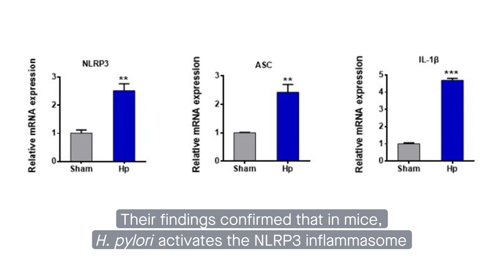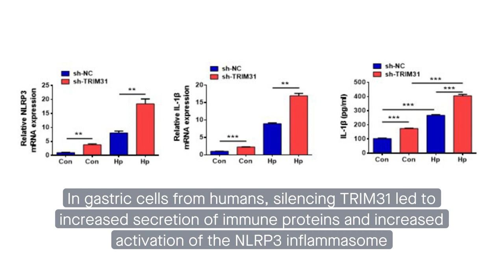New molecular target for combating gastritis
Yu et al. “The E3 ubiquitin ligase TRIM31 attenuates NLRP3 inflammasome activation in Helicobacter pylori-associated gastritis by regulating ROS and autophagy.” Cell Communication and Signaling (2023)